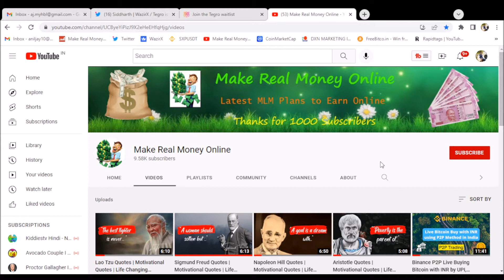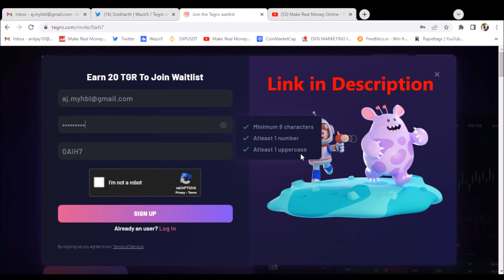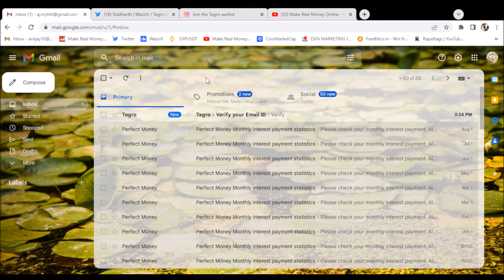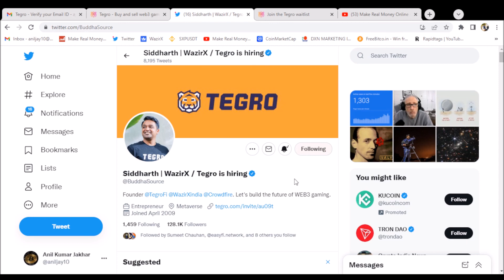Tegro Coin | Earn Free 40 Tegro Coins | 40 TGR Token | WazirX Co-Founder Siddharth promoting Tegro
Tegro Coin Sign Up Process Video